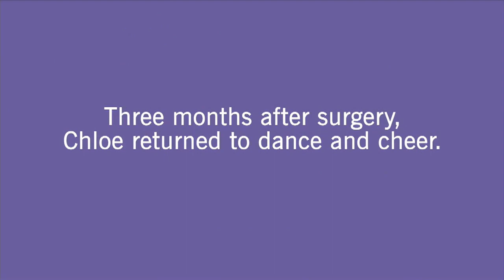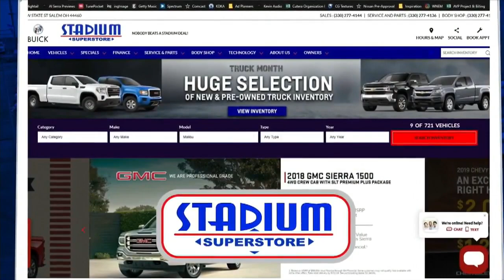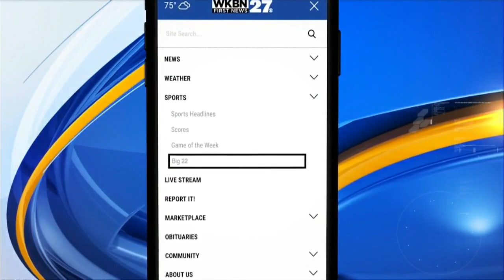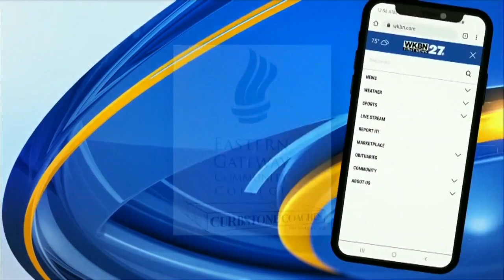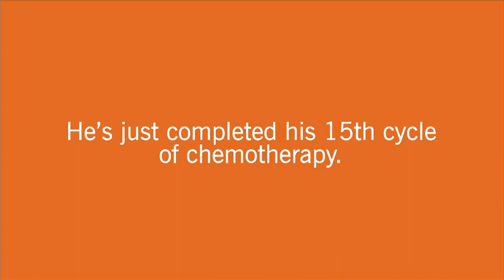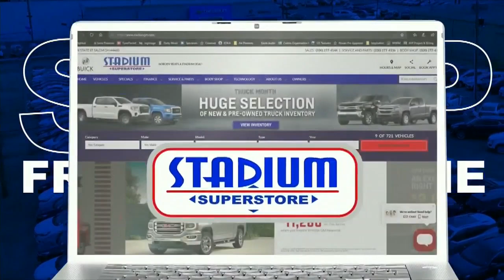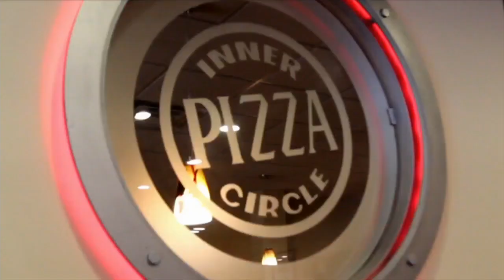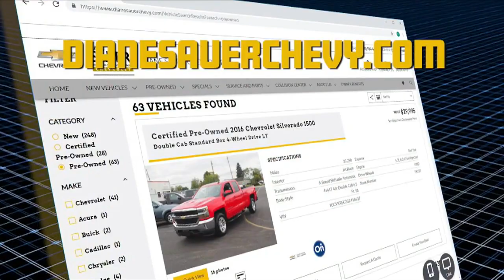Austintown Fitch vs. Ursuline High School Football Game Part 1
Austintown Fitch vs. Ursuline High School Football Game